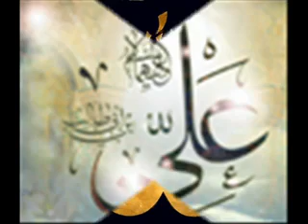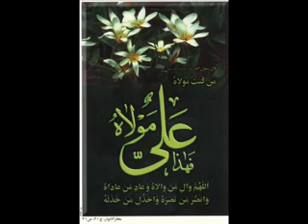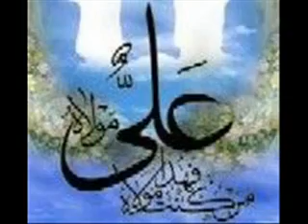Mohammad Rafi Sahab Ki Awaaz - Sher-e-Khuda Mushkil Kusha Mowla Ali Ka Shaan Par